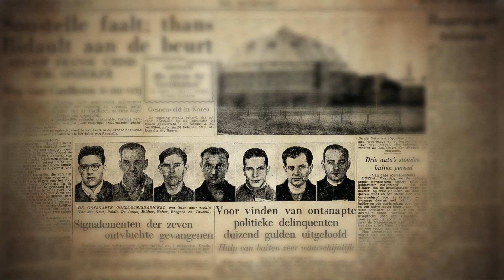Hunting Jack | NFMLA April 6th, 2024